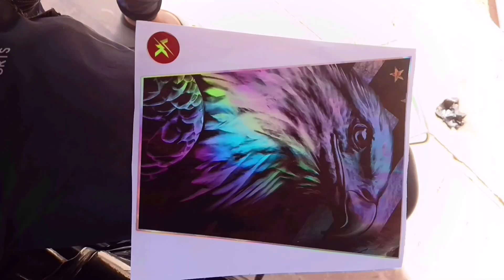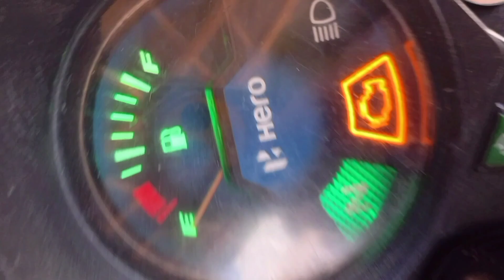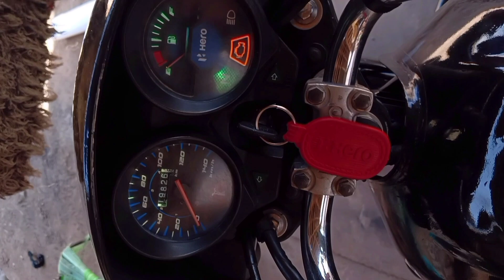Full modification of HF Deluxe bike //Painter Dhorya Rupbas//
Full hf deluxe modified bike reelsinstagram reelviral reelitfeelit❤️❤️

आप सभी लोगों का मेरे चैनल पर हार्दिक स्वागत है

Thankyou so much Sabhi dosto ko

Painter Dhorya modification centre in Rupbas Dholpur road Rajasthan

I will do all types modification